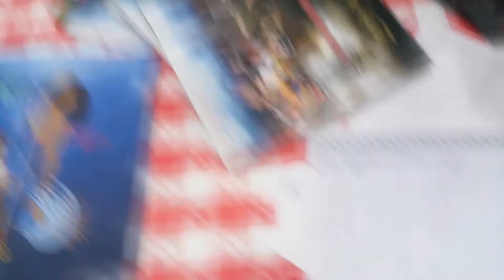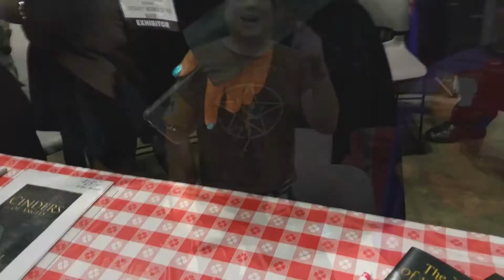Nerd Card: Comikaze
We test our gameshow idea, Nerd Card, at Comikaze!